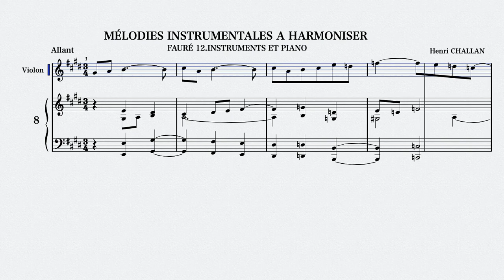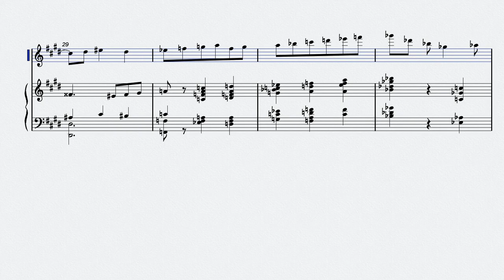CHALLAN 12: Faure, Instruments Et Piano (8) "Melodies Instrumentales a Harmoniser"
Henri CHALLAN
"Melodies Instrumentales a Harmoniser"
"Instrumental Melodies to Harmonize"
Volume 12: Faure, Instruments Et Piano (8)

アンリ・シャラン
『和声実習のための器楽的旋律』
12巻：フォーレ 独奏楽器とピアノ （8）

誤植等ございましたらコメントでご指摘いただけますと幸いです！